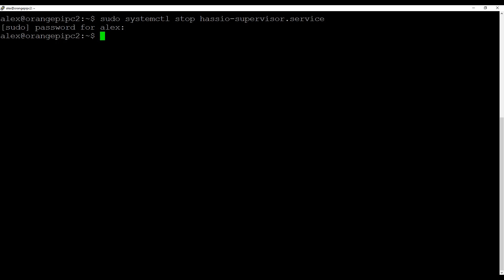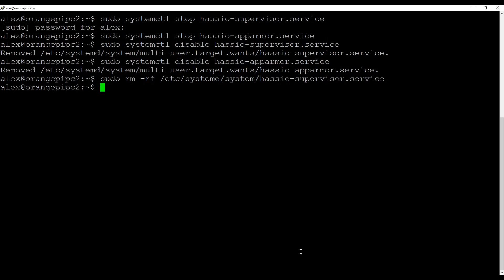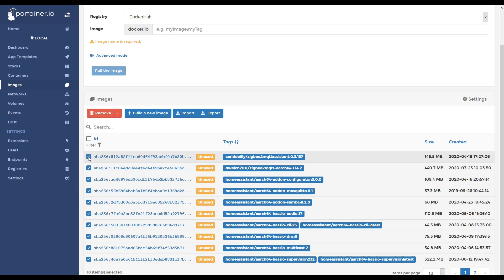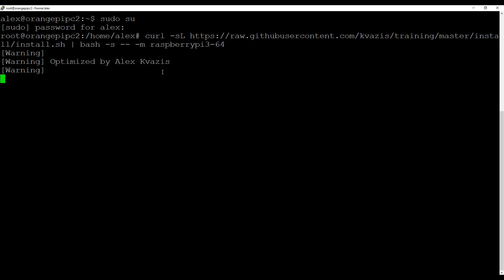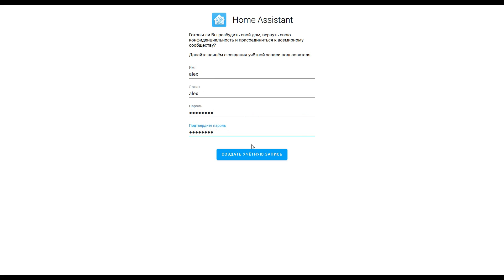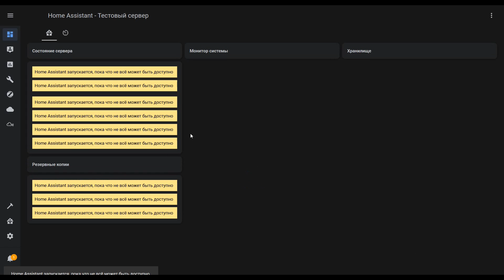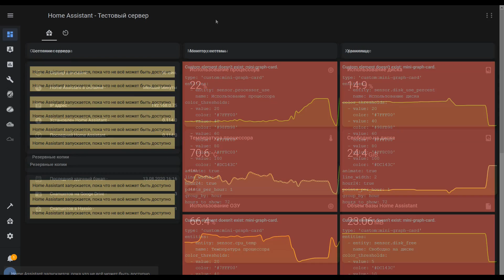Home Assistant. Урок 7.2 - Удаление контейнеров hassio, переустановка и восстановление из backup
В этом уроке мы с вами рассмотрим ситуацию, когда что-то пошло не так и возникла необходимость полной переустановки Home Assistant. Воспользуемся тем преимуществом, которое нам дает установка в docker, мы не будем трогать операционную систему, изменения затронут лишь контейнеры системы.